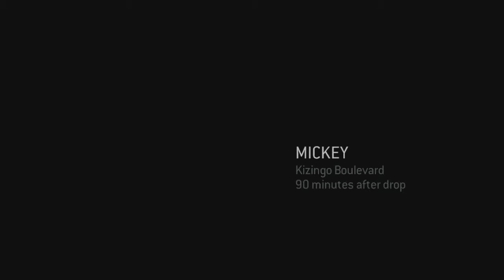Halo 3: ODST Ep. 4 Chapter 4 - Mombasa Streets #3 & Kizingo Boulevard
Character: The Rookie (Part 1) | Michael "Mickey" Crespo (Part 2)
Chapter 4: Mombasa Streets #3 (Part 1) | Kizingo Boulevard (Part 2)

Controlling as the Rookie again. Its time for him to find his 3rd clue again.

After finding the clue, it is time for flashback. Controlling as Michael "Mickey" Crespo now. Mickey has to save troops and drive a Scorpion tank all the way to a rally point, and later he'll meet Dutch and will have to rescue him.